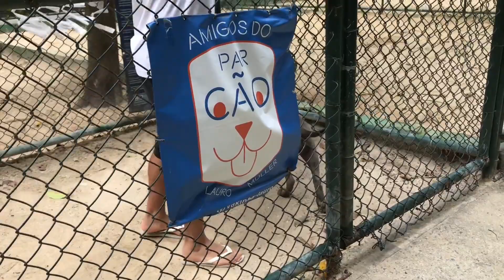PRIMEIRO PASSEIO COM SEU CÃO (PARTE 2) | MILITARY BULL KENNEL